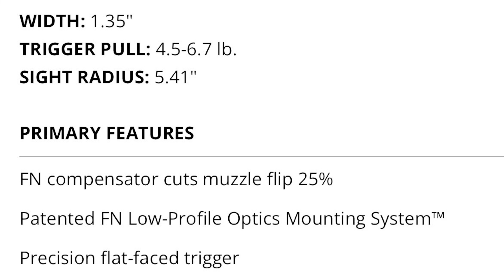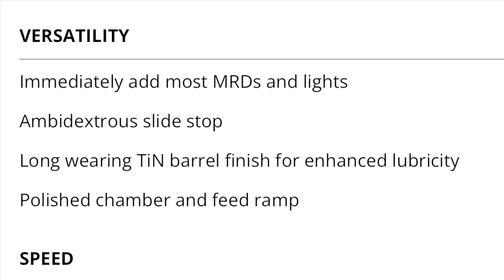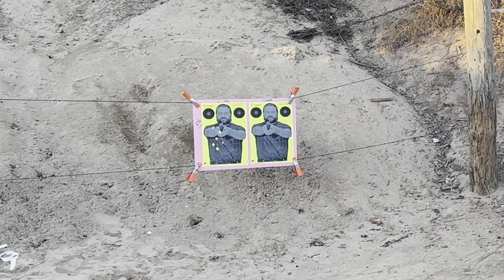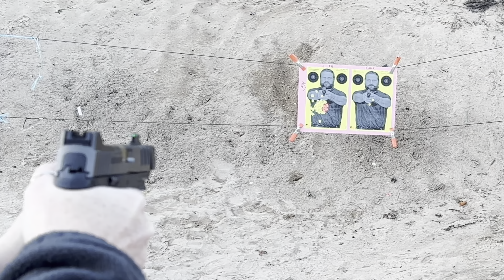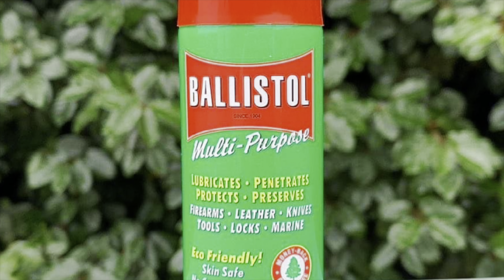FN 509 CC EDGE 9MM REVIEW! THE FUTURE OF HANDGUN TECHNOLOGY?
This is simply an amazing handgun.  This was the FIRST 100 ROUNDS FIRED through this pistol.  The removable compensator does indeed reduce the felt recoil and muzzle rise.  It was a blast filming this review and shooting this brand new handgun from FN.  The TPJ Ammo used during this review was purchased from Minuteman Munitions and they performed flawlessly together.